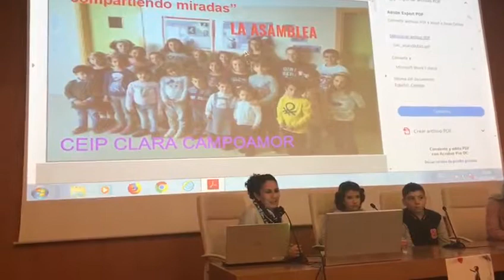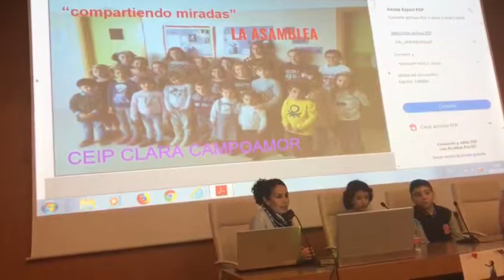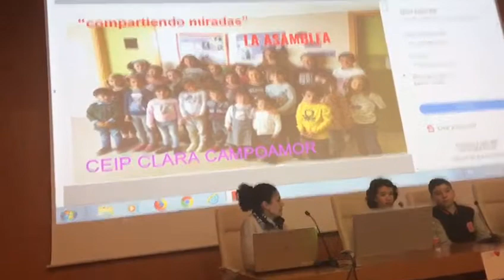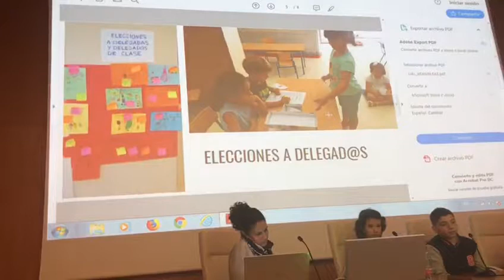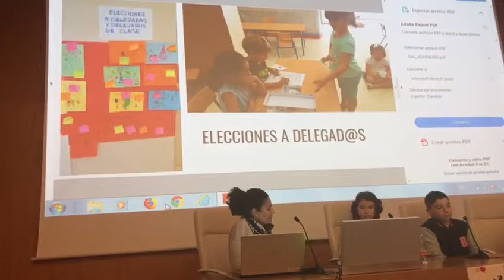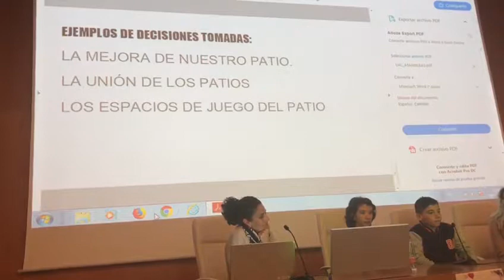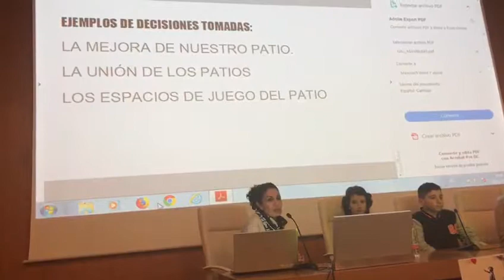La asamblea de aula y de centro. UAL.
La asamblea de aula y de centro. UAL. Día internacional de los derechos de la infancia.